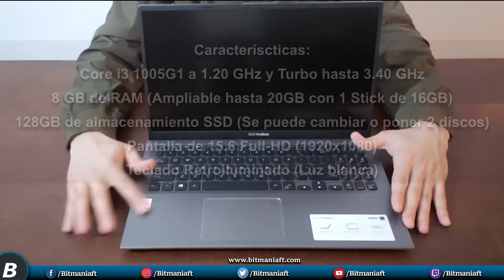UNBOXING en ESPAÑOL y GAMING ASUS VivoBook 15. Core i3 1005G1, teclado Retroiluminado. Fortnite, etc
También te contamos cuántos FPS tira este Core i3 en Fortnite, GTA V, Valorant, CSGO, Minecraft y LoL (League of Legends).

Te mostramos los cuadros por segundo que tira en distintos Gameplays de juegos.

❤️ DONACIONES: Apoya el contenido del canal si puedes y te gusta.

⏬ Más videos:

Hay más videos y listas de reproducción en el canal para ver. 😄